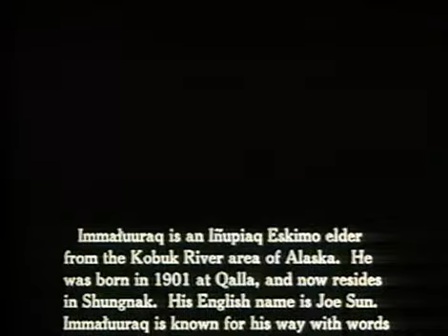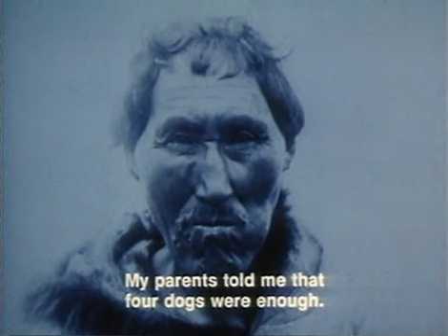Joe Sun - PREVIEW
Purchase Immaluuraq ("Joe Sun" in English) grew up moving among seasonal camps in the Kobuk River region of Alaska now resides in Shungnak. In this film, he describes the life of the earlier Kobuk settlements. He talks about women being isolated from the village when they are menstruating or when they are pregnant. He also talks about the predictions of the legendary Inupiaq prophet, Maniilaq, who was his great uncle. Maniilaq foretold of things to come that would change the world and the way people lived in it, all of which happened just the way he said it would. Immaluuraq's talk is known as uqaaqtuaq. Such talks were given by elders to young people who came seeking information and advice.

a film by Katrina Waters